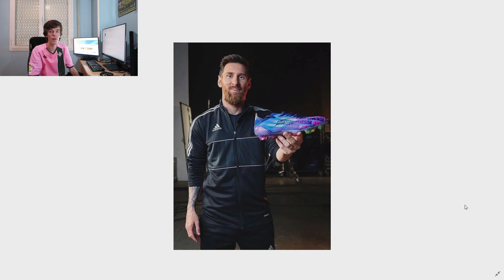LEO MESSI TENDRÁ unas BOTAS HISTÓRICAS